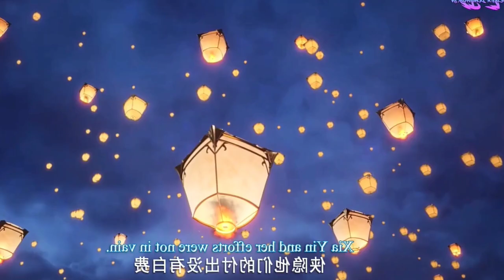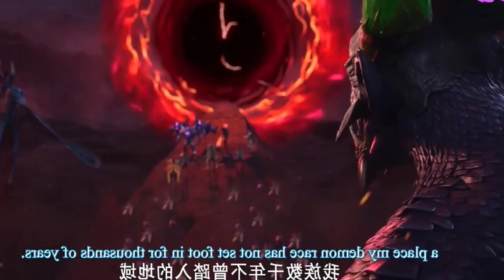Throne of Seal Part 67 in Hindi || Throne of Seal official episode 65 Explained in Hindi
Soul Land 2 episode 1 Explaination in Hindi
Soul Land 2 Episode 1 Explain
Soul Land 2 Episode 1 Explain in Hindi
Soul Land 2 Episode 1 Explaination
Soul land 2: The Unrivaled Tang Sect
Soul land 2: The Unrivaled Tang Sect Episode 1
shen yin season 2 part 56 explained in hindi |throne of seal anime,
shen yin season 2 part 40 explained in hindi |throne of seal anime,
sealed divine throne part 130 explained in hindi |series like soul land,
 throne of seal part 129 explain in hindi,
 throne of seal part 128 explain in hindi,
 throne of seal episode 66 sub indo,
throne of seal episode 67 eng sub,
 sealed divine throne episode 129, sealed divine throne explained in hindi, throne of seal new episode explained in hindi